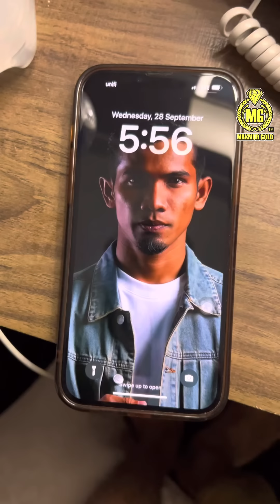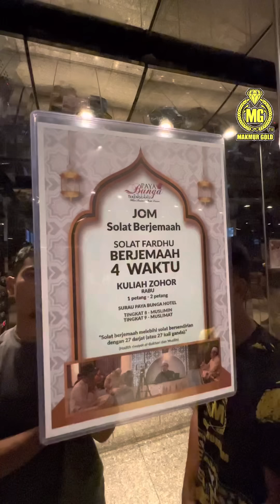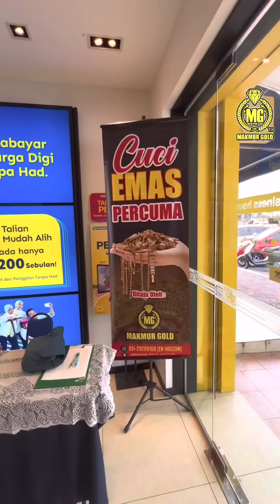Awang nok kecing dalam hotel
Kalau ye kecing jeng r…